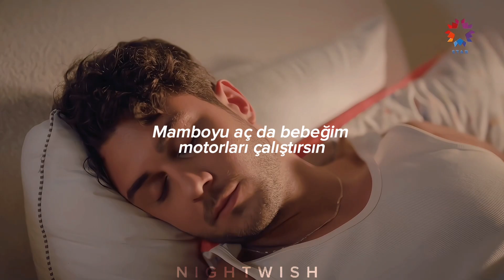Daddy Yankee - Gasolina [türkçe çeviri] / YAN ODA // Culpa Mia turkısh version // Şelale x Taylan